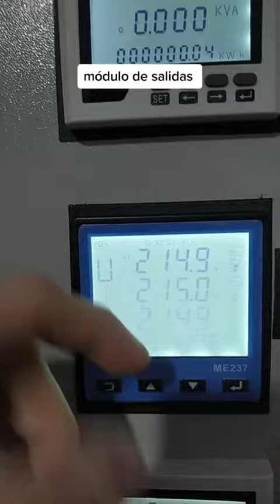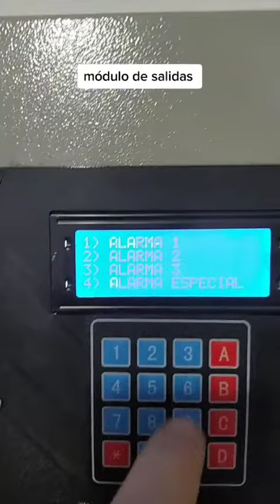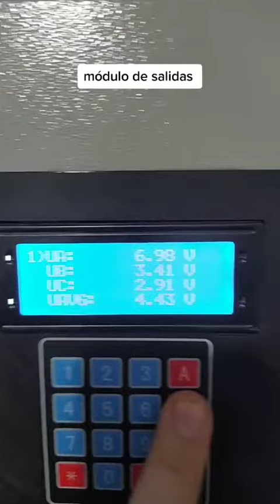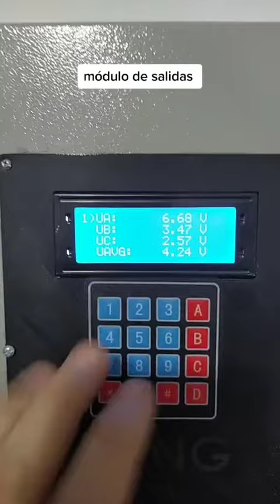Herramienta para no pagar penalidades⚡❗